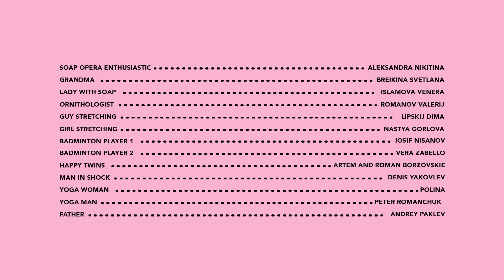Ольга Макеева/реклама A101